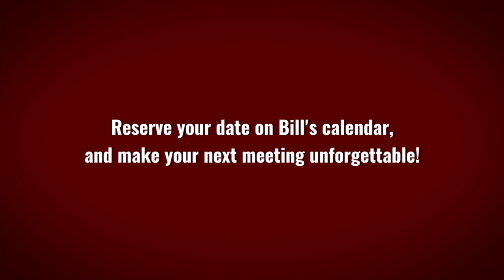Unlock Your Creative Ideas With This Magic Question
Your next million-dollar idea could be right around the corner!  Creativity expert and keynote speaker Bill Stainton reveals the "Magic Question" that can unlock your innovative ideas.